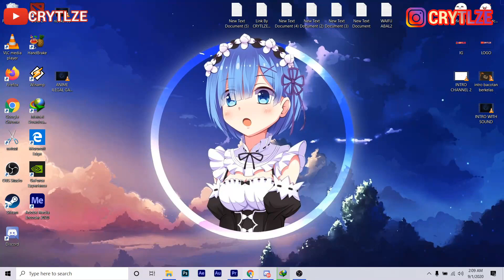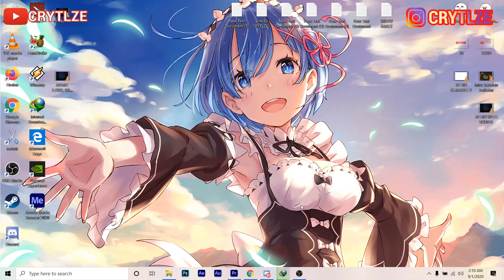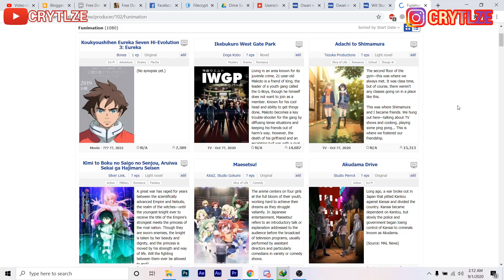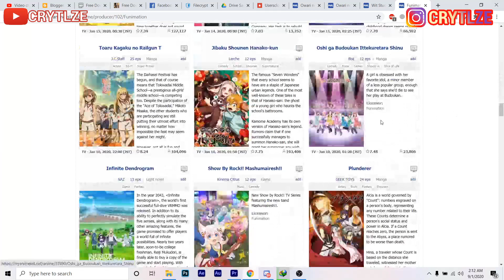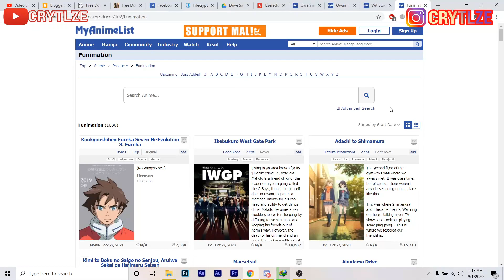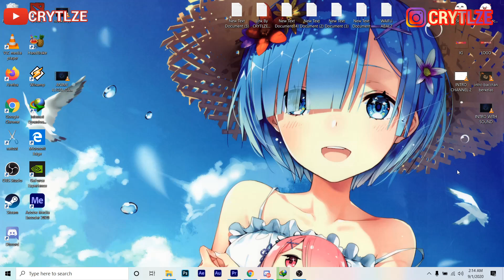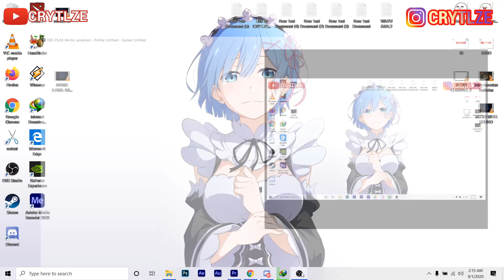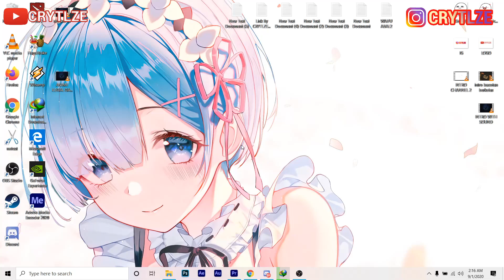SEASON 3 BAKAL ADA!! Owari No Seraph Season 3